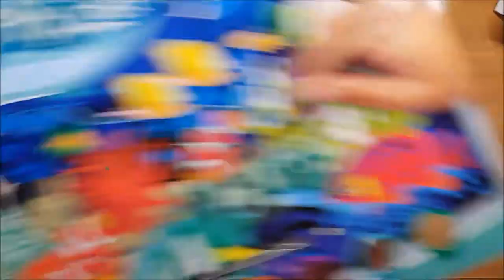WIP and Chat 48 - Lets do some painting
This week I'm working on a Paint with Numbers from Riot Art

Jessica